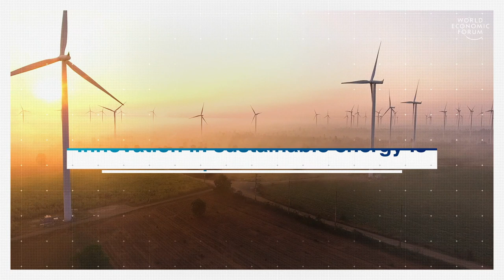Partnering to accelerate sustainable energy innovation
To unlock more investments in energy cleantech and help fill a current gap in the international landscape, the World Economic Forum in collaboration with KPMG have developed a concept for a first of its kind Global Sustainable Energy Innovation Fund (SEIF).

The SEIF will blend public and private finance to de-risk investors and support disruptive energy innovations worldwide with the potential to significantly reduce CO2 emissions and deliver returns.

A primary investment manager will build the fund and create a coalition of public and private seed investors willing to champion its launch. It is planned to officially announce the fund at the Annual Meeting 2020 in Davos-Klosters.